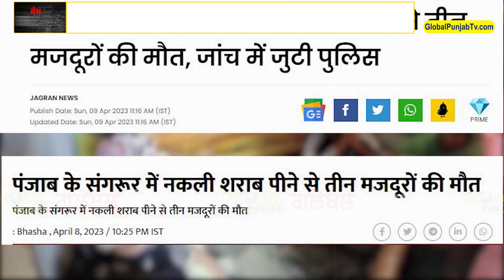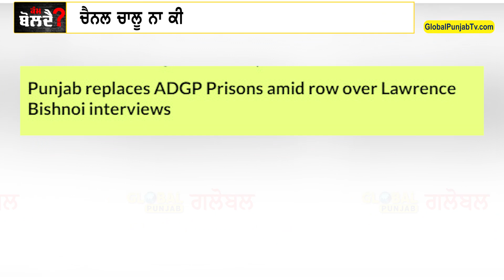‘‘ਪ੍ਰੋਗਰਾਮ ਕੰਮ ਬੋਲਦੈ’ EPISODE-5 ਸੱਚ ਬੋਲਣ ਦੀ ਸਜ਼ਾ, ਗਲੋਬਲ ਪੰਜਾਬ ਦਾ ਯੂਟਿਊਬ ਚੈਨਲ ਬੰਦ !